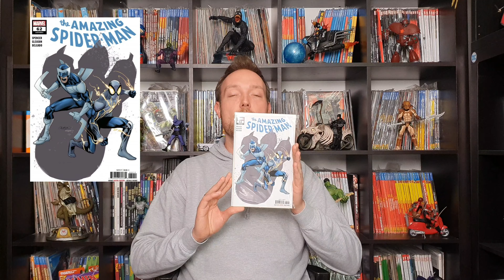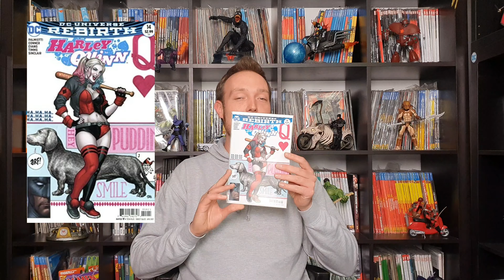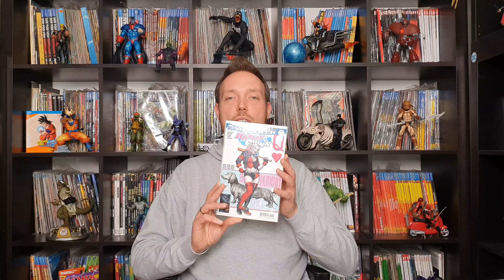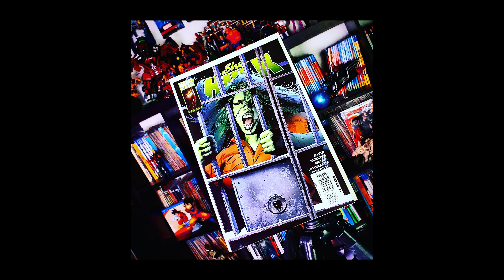Mein Lesestapel Folge 254 | US Marvel & DC Comics und Cross Cult | Comic-Sammlung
Lesestapel/Comic Sammlung: Power Girl 3 bis 6, Punchline 1, Harley Quinn 14, The Amazing Mary Jane 1, The Amazing Spider-Man 55, 1 und 62, Manifest Destiny 7, Once and Future und Geschichten aus dem Hellboy Universum XI (Deutsch) - Comics für Anfänger, Comics für Einsteiger, Comics für Erwachsene, Comics für Neueinsteiger, Marvel Comics, DC Comics, Image Comics, Cross Cult, Dark Horse Comics, Boom! Studios

Werbung

Der Hoodie ist von:
Pakko491